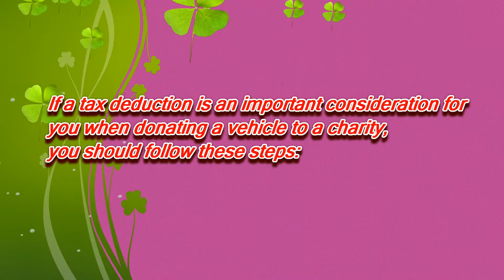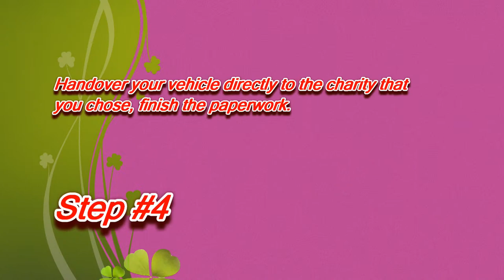Donate a Car in New Jersey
If a tax deduction is an importance for you when donate your car to charity in New Jersey, you should follow these steps:
3.Determin your car value in the fair market.

Charitable Trusts Bureau
100 W. Randolph Street 3rd Floor
Chicago, IL 60601